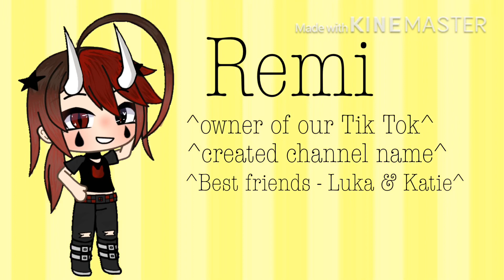♡meet the squad♡ {luxxy. .charms}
♡hi we hope you enjoy this little video, we’re here to post often (not everyday) you don’t have to sub, we’re just doing this for fun and giving entertainment♡

Song used~ Daydream